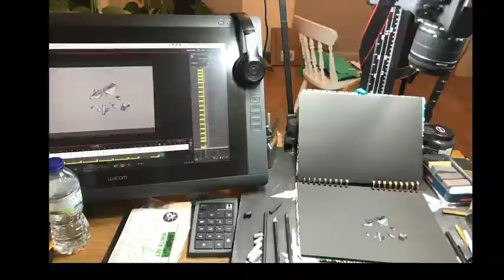ASFF Filmmaker Insights | No Body dir. Haemin Ko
Interview with Haemin Ko on her Official Selection film, No Body, which screened at the Aesthetica Short Film Festival.